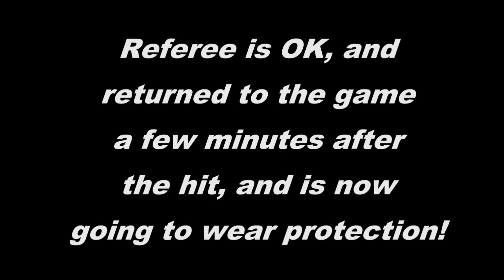Soccer Ball to the Nuts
easyj210's shared video file.